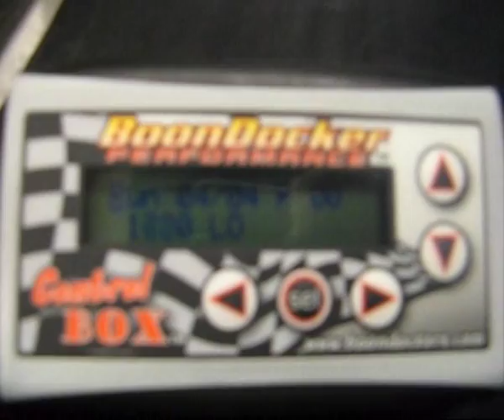First start M7 speedwerx pipe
Daniels maskin startad efter meckningen.